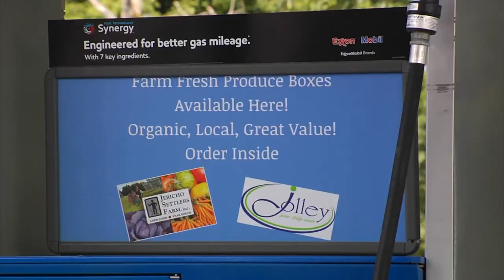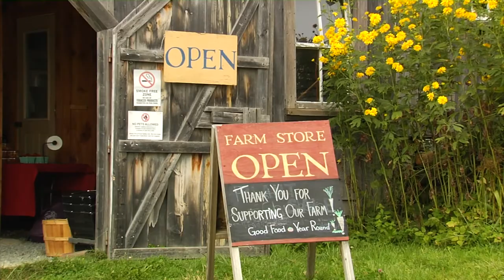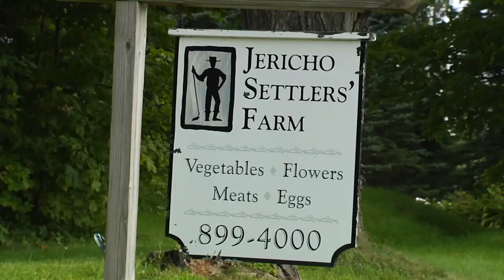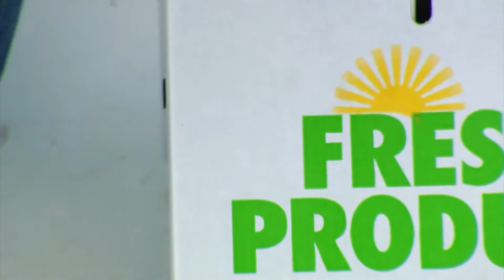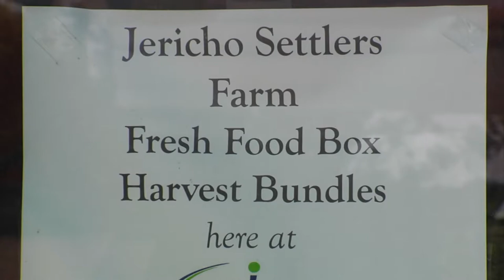10/23/17 UVM Research Benefits VT'ers: Farm Fresh Food Boxes on 'Across The Fence'